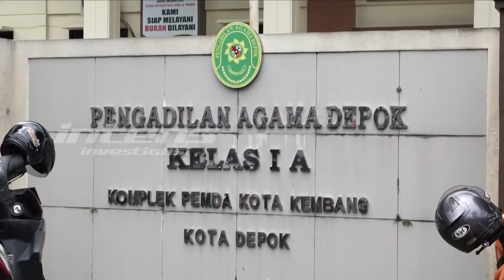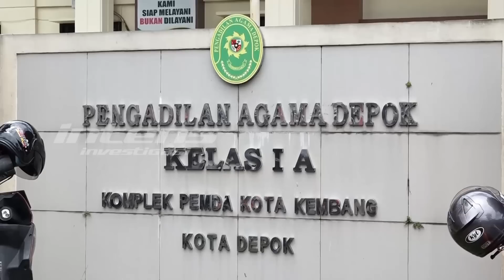Karakter Wajah Fuji & Thariq Dibongkar Coach Yudi Candra | Intens Investigasi | Eps 2372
Drama asmara yang pilu antara Thoriq dan Fujianti Utami yang kandas, masih menjadi sorotan. 29 Januari telah menjadi hari yang menyedihkan bagi Fuji dan Thoriq. Cinta yang dengan susah payah namun penuh bunga romansa yang mereka bangun setahun, tiba-tiba buyar dengan luka yang membekas.

Hal yang tak diharapkan itu terjadi setelah kebucinan dan romansa yang membalut kalbu keduanya terjadi dalam rentang setahun berlalu. Tidak dipungkiri bahwa cinta mereka sempat diterpa kabar tak sedap, diantaranya terkait belum adanya restu dari orang tua Thariq. Namun, dalam podcastnya bersama Atta Halilintar dan Aurel Hermansyah, Thoriq sempat menangis dan menampik semua itu.

Ia menegaskan kandasnya hubungan, lantaran ada perbedaan prinsip di antara mereka. Benarkah Coach Yudi Chandra melihat adanya perbedaan itu pada kepribadian dan karakter wajah  Fuji dan Thoriq? Benarkah sisi negatif lebih dominan pada Fuji ketimbang pada Thoriq? Saksikan selengkapnya hanya di Intens Investigasi.